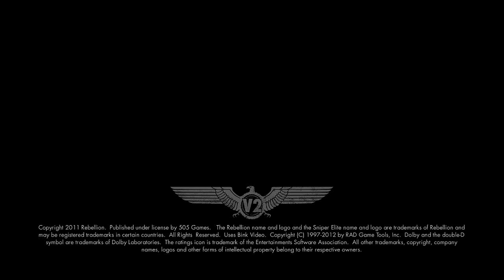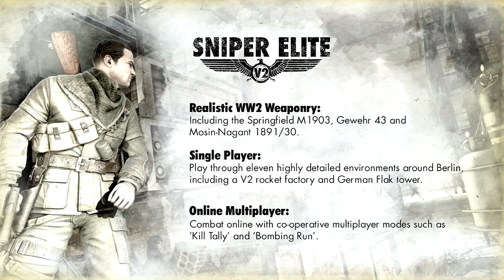Elite Sniper V2 Demo Gameplay HD 720p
hey guys this is for my active subs if i got any. heres a demo that just blew my mind.